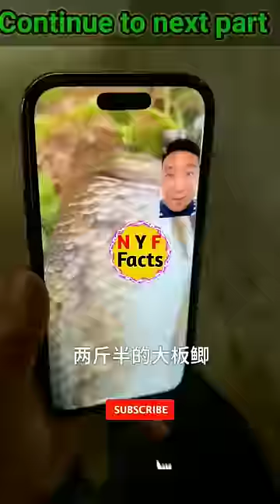अरे पैसों का भरा बटवा मिल गया 😜 hey i got a wallet full of money 🤑 Easy life hacks#trending